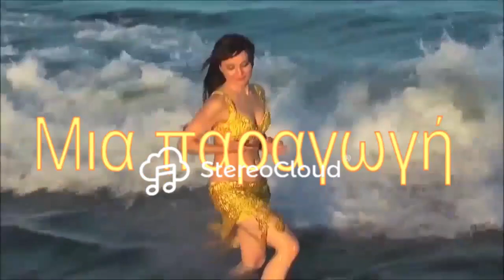Βάζω μία τάξη - Ονούφριος Παντής CC-BY-NC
Μουσική: Ηλίας Καλιώρας
Στίχοι: Γιάννης Τσανίδης
Ερμηνεία: Ονούφριος Παντής
Φωνητικά: Χριστόδουλος
Ενορχήστρωση / programming  :  Κοτζαμπασούδης Χριστόδουλος & Ράπτης Δημήτριος
Μίξη - mastering  :  Κοτζαμπασούδης Χριστόδουλος & Ράπτης Δημήτριος

Μία ακόμη παραγωγή για το ΄΄Stereo Cloud΄΄, από τα Studio του ΠΑ.Σ.Κ.Ε.ΔΙ. Όποιος παίζει αυτά τα τραγούδια δεν πληρώνει ΑΕΠΙ, ΑΥΤΟΔΙΑΧΕΙΡΙΣΗ και G.E.A. Πληροφορίες

Θέλουμε να σας ενημερώσουμε για τη νέα παροχή του ΠΑΣΚΕΔΙ, ΜΟΥΣΙΚΗ ΧΩΡΙΣ ΔΙΚΑΙΩΜΑΤΑ, που ακούγεται από το ΄΄Stereo Cloud΄΄και που παρέχει με νέα λειτουργική μορφή, μουσική υψηλών απαιτήσεων και παράλληλα απαλλάσσει τα Καταστήματα Υγειονομικού Ενδιαφέροντος ΚΥΕ, από την υποχρέωση καταβολής Πνευματικών Δικαιωμάτων Δημόσιας Εκτέλεσης σε ΑΕΠΙ - GEA - AYTOΔΙΑΧΕΙΡΙΣΗ.

Στα μέλη μας χορηγούμε :
1. Άδεια Δημόσιας εκτέλεσης των τραγουδιών που σας προσφέρουμε.
2. Υπεύθυνη Δήλωση ότι δεν χρησιμοποιείτε τραγούδια που ανήκουν σε ΑΕΠΙ, ΑΥΤΟΔΙΑΧΕΙΡΙΣΗ.
3. Απόδειξη Παροχής Υπηρεσιών για Νόμιμη Αναπαραγωγή Μουσικού Προγράμματος.
4. Άδεια Δημόσιας εκτέλεσης των τραγουδιών που σας προσφέρουμε.
5. Άδεια για ΔΗΜΟΣΙΑ ΕΚΤΕΛΕΣΗ ΠΟΔΟΣΦΑΙΡΙΚΩΝ ΑΓΩΝΩΝ, χωρίς απαιτήσεις για ΑΕΠΙ και G.E.A.
6. Άδεια για LIVE ελεύθερης εκτέλεσης ρεπερτορίου του ΄΄Stereo Cloud΄΄